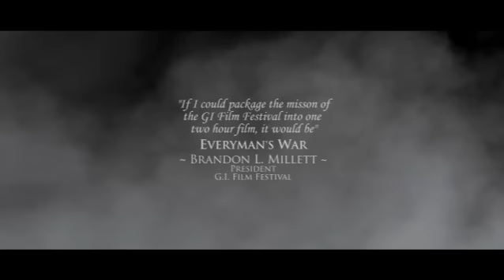Everyman's War NEW TRAILER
As the seasoned infantry and tank units of the German 11th Panzer "Ghost" division move silently into position on the snow covered hills around Nennig Germany ,a battle weary GI and his unit stand ready to defend the small town, a key position in the Allied advance to win the war. Outgunned and outnumbered, S/ Sgt Don Smith (Cole Carson) struggles to find hope and courage against overwhelming odds in one of the decisive confrontations in the "Battle of the Bulge" during WWII. His squad of GI's of the 94th Infantry Division lay dug in on the ridge-line outside of town. No one in high command believed that German forces would attack in the sub zero temperatures and near blizzard conditions. As the pre-dawn attack comes, with communications down Sgt. Smith is left with no choice but to make his way through enemy fire, unarmed and wounded, into town and warn of the coming attack. Based on actual accounts "Everyman's War" explores the heroic events of this decorated veterans courage and the struggle between duty and desire. Between the prospect of the life and love, Dorine (Lauren Bair) that waits at home and the harsh realities of war which marks the pivotal epoch in his life as he discovers that the loss of hope can be worse than the loss of life. One man's courage...One man's hope...Everyman's War. An ensemble cast including Mike Prosser, Sean McGrath, Erik Reid and Brian Julian bring the authenticity of this company of Gi's in war ravaged Germany to life.